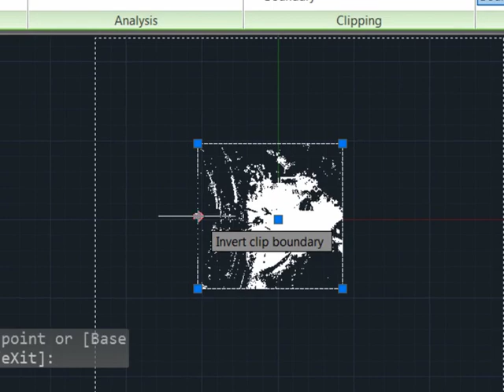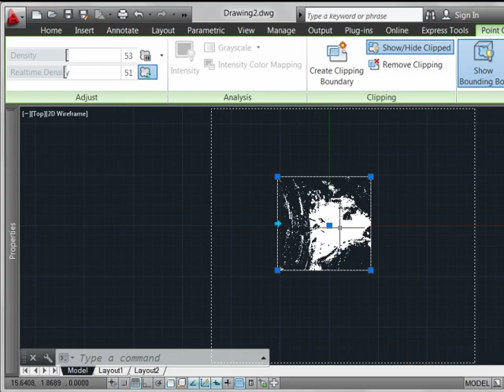Point Clouds: Clipping and Ribbon Functions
Robert Green describes how to control the point cloud display with grips and ribbon tools.